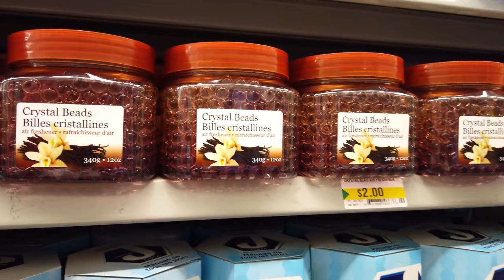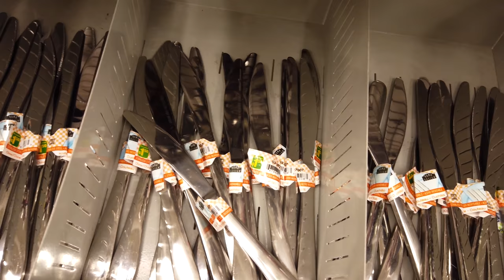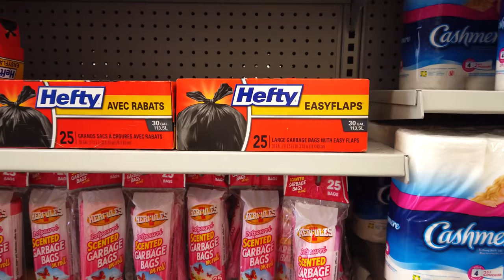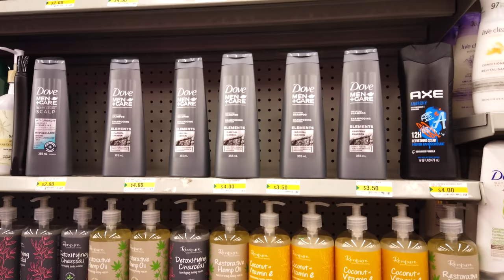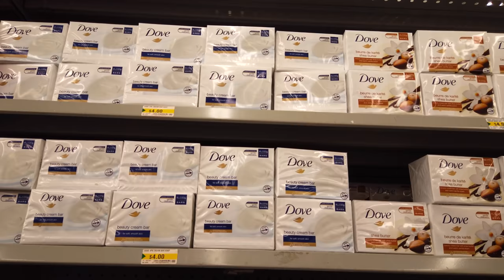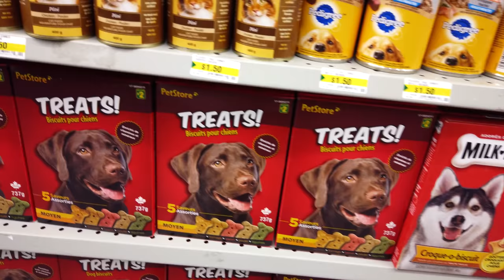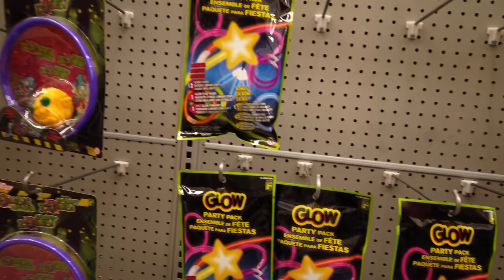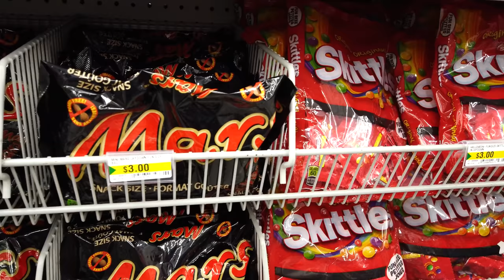Preços no Canadá: O SEGREDO para comprar BARATO! - QUANTO CUSTA?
✅ CURSO COMO FAZER RESUME E COVER LETTER PARA TRABALHAR NO CANADÁ E ESTADOS UNIDOS com DESCONTO POR TEMPO LIMITADO!

✅ TORNE-SE MEMBRO DO CANAL PARA CONTEÚDO EXCLUSIVO. VEJA AS VANTAGENS

Venha conhecer o Dollarama, o segredo da economia para os novos imigrantes no Canadá! Vamos fazer um tour por essa loja que vende produtos baratos e saber os preços, que são entre 1 dólar e 5 dólares.

Série quanto custa, que mostra os preços de produtos no Canadá, tanto em mercados, quanto em lojas, etc. Acompanhe para saber o custo de vida no Canadá e compare com os preços na sua cidade.

★ ACOMPANHE NOSSOS OUTROS CANAIS SOBRE CANADÁ: ★

★ ACOMPANHE NOSSOS CANAIS SOBRE ASSUNTOS DIVERSOS: ★

- Curso COMO FAZER RESUME E COVER LETTER PARA TRABALHAR NO CANADÁ E ESTADOS UNIDOS